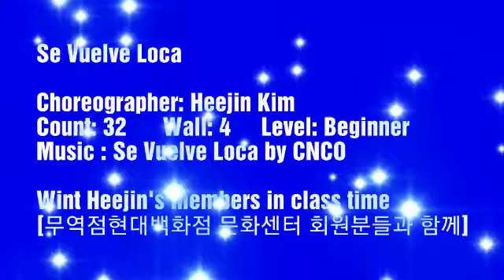"Se Vuelve Loca" Linednace by Heejin Kim 김희진라인댄스 무역점현대백화점 회원분들과 함께~♡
Se Vuelve Loca

Choreographer: Heejin Kim
32C 4W Beginner Level

KSLDA 한국슈퍼스타라인댄스교육협회
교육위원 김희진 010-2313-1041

[무역점현대백화점] 수요일 3시 50분~ 4시 40분